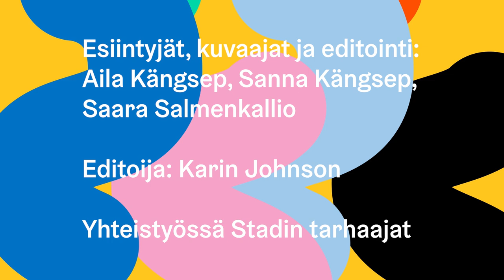Annantalon mehiläispesällä kuningatarta etsimässä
Tervetuloa Annantalon yhteisöpuutarhaan mehiläisten kuningatarta etsimään. Tiesitkö, että kuningatar on ainoa joka munii, ja kaikki pesän asukkaat ovat hänen jälkeläisiään. Annantalon pesässä asuu 20 000 mehiläistä. Ne lähtevät lentoon auringon noustua ja palaavat kotiin auringon laskiessa. Kurkkaa videolta millainen kuhina pesässä käy ja miltä mystinen kuningatar näyttääkään!
Yhteistyössä Stadin tarhaajat